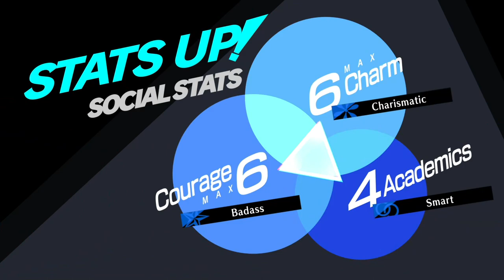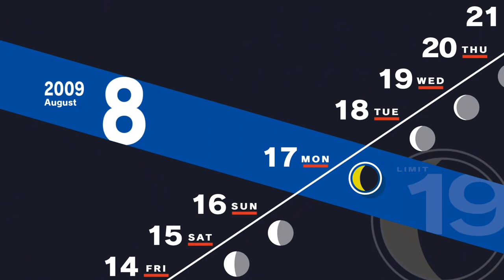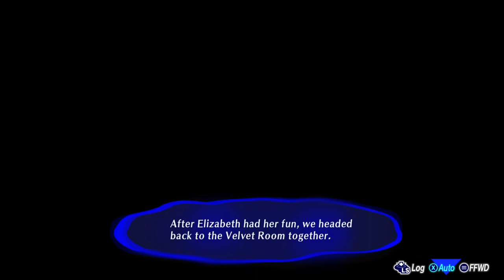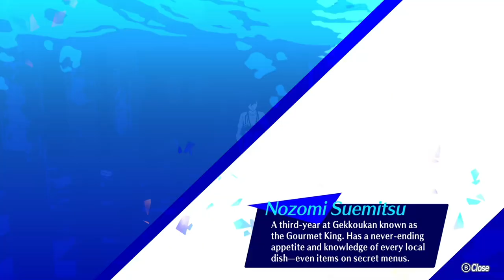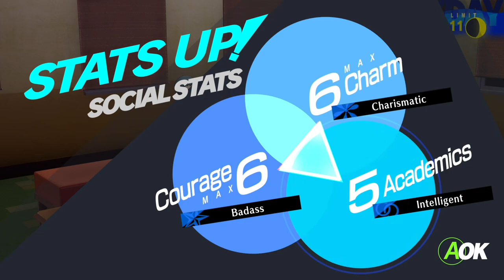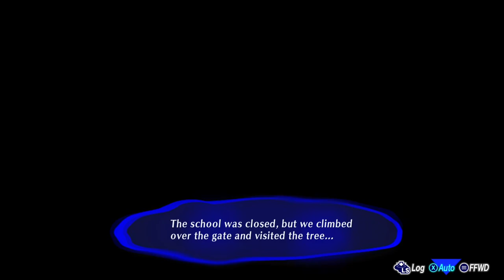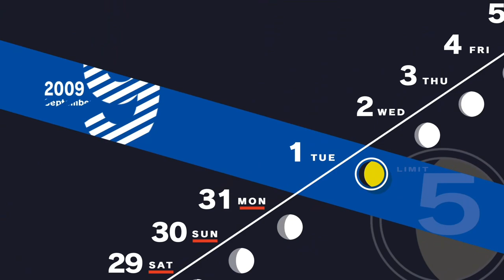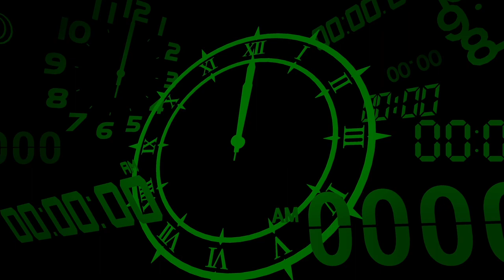Persona 3 Reload - Part 09: To not have to give up anything to experience this again is wonderful.